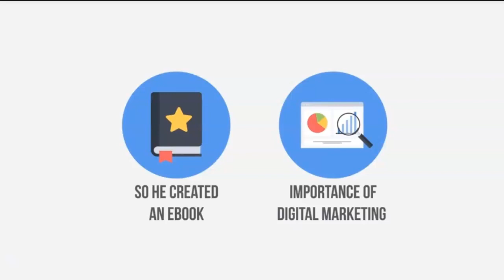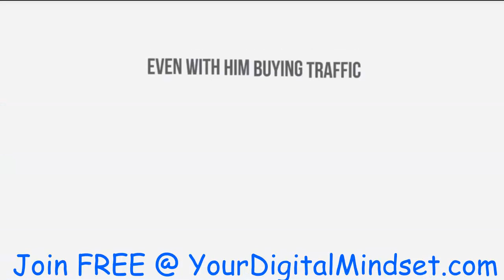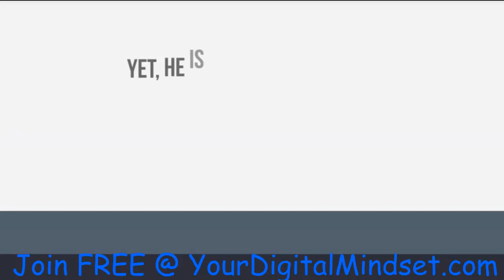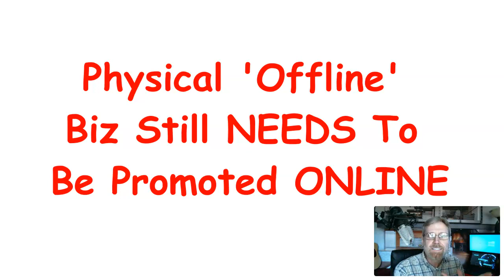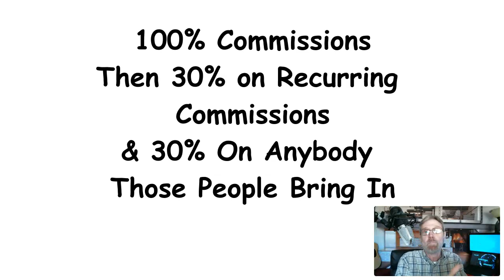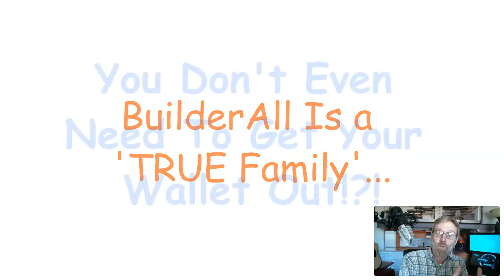10 KILLER Business Ideas for 2020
10 KILLER Business Ideas for 2020 - OnlineBizHacks. In This Video from Perpetual Profit Pals at YourDigitalMindset.com, You'll Learn About ANOTHER 10 Business Ideas That You Can SWIPE, With My Permission, To Take Your Business To The Next Level. What's THAT?!? You Haven't Even 'Started' Your Business Yet?!? THAT'S OK! This Should Help w/ That Too ;o)

Additionally, If You are a Digital Marketer of Any Kind and Interested in Any Niche, e.g.
-Online Entrepreneurship
- Web/Graphic Design
- Digital Agency
- Drop-shipping/E commerce
- Blogging
- Copy writing
- Internet Retailer
 You Name It…
Please ask yourself the following questions:
1- Are You Tired of Trying to Figure This Digital Marketing ‘Thing’ out on Your Own?
2- Do You Wish You Had Everything You Needed to be Successful
     & Profitable All in 1 Place?
3- Would You Like to Try it Out Completely FREE with No Credit Card Need? NO RISK?
4- Would You Like A Hand in Getting UNSTUCK??
If You Answered YES to any of these,
This is a TRUE Family of Like Minded (Experienced) Online Business Owners EAGER to
Lend You a Hand, and Share What They Know Works in Running a Successful/PROFITABLE Business.
What Do You Have to Lose? NOTHING!
Let's Get You Some REAL/Tangible Results for All Your Efforts.
We Want To Help You Succeed & STAY UNSTUCK.
See You On The Inside!
As Always. . .
In Your Corner,
Chaz Thomas
for Your Own Products Where You Always Keep 100% of the Sales/Profits.